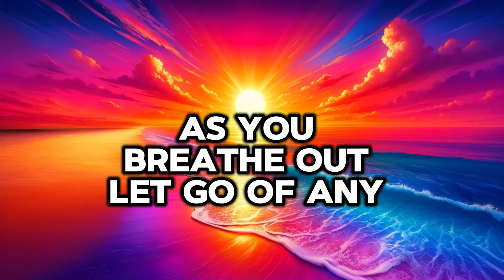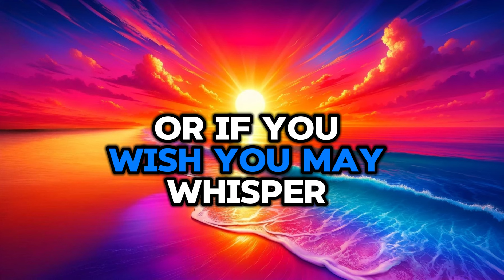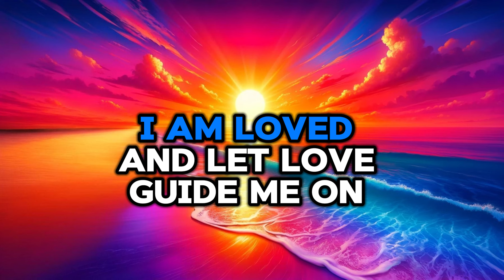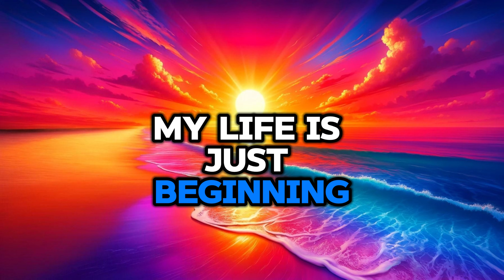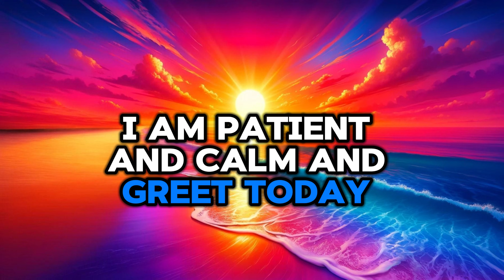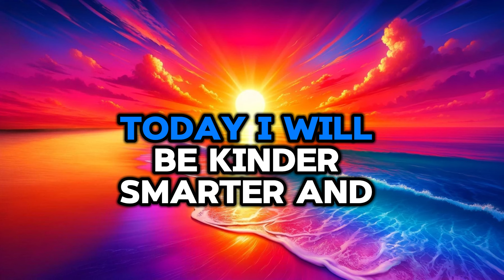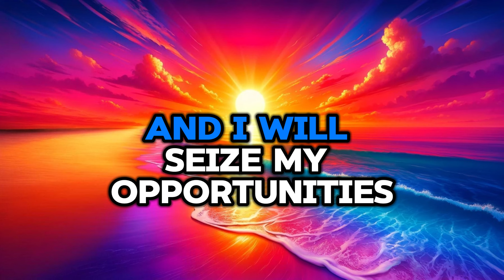Happiness Affirmations! Boost Your Joy & Positivity Every Day!✨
Discover the power of positivity with our uplifting happiness affirmations! Each affirmation is designed to enhance your joy, boost your mood, and inspire a happier, more fulfilling life. Whether you're looking to start your morning with a positive mindset or need a midday boost, these affirmations are your go-to resource for daily inspiration. Tune in, embrace the joy, and transform your day, every day!

+ Sound Licensing +
Sound tracks compiled by this channel with licensing via: